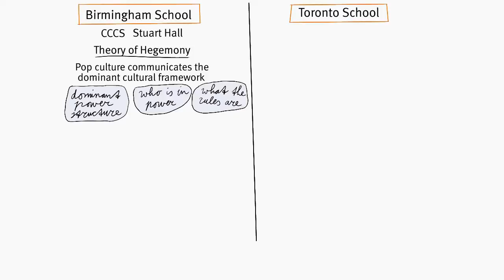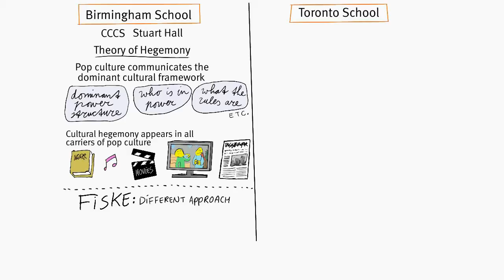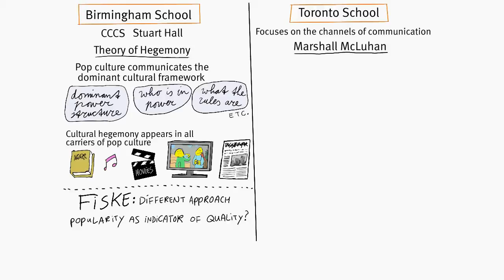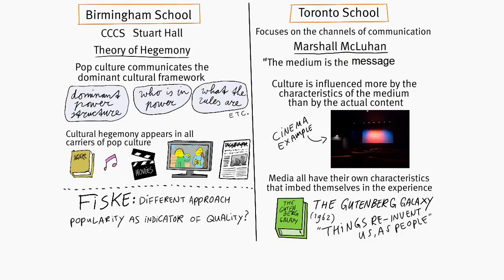Cultural Studies: Birmingham and Toronto